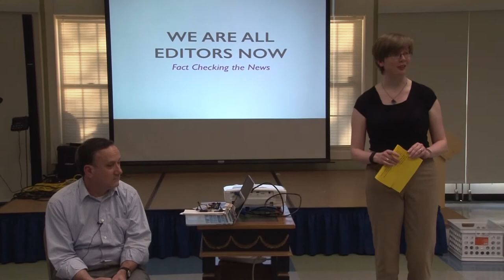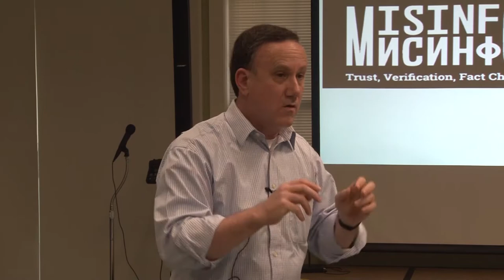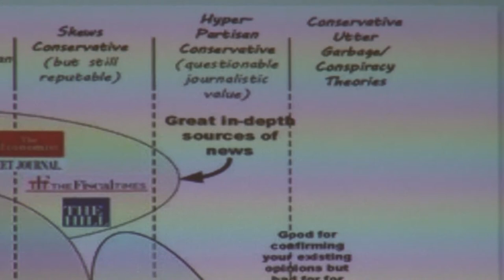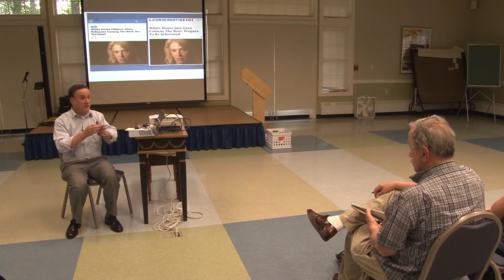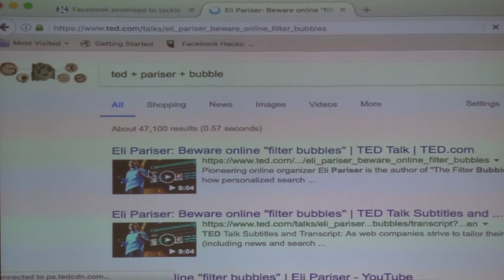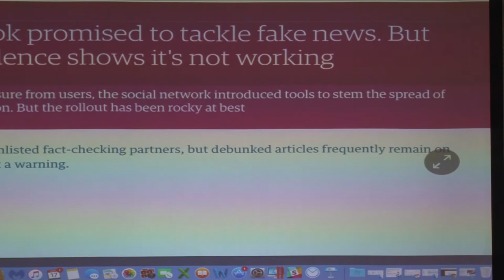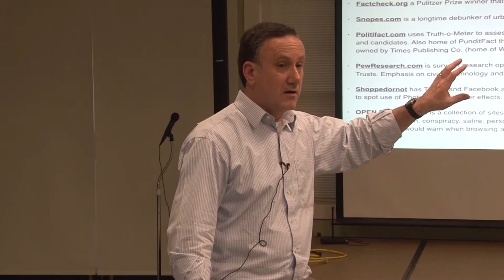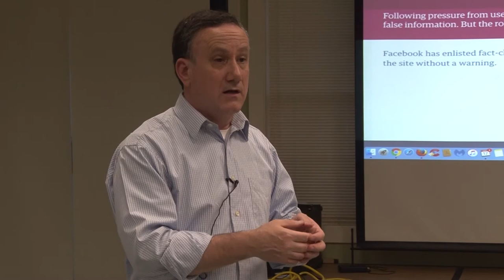How To Spot Fake News